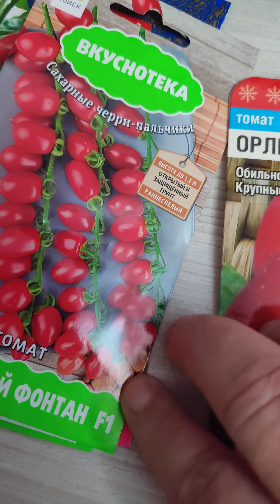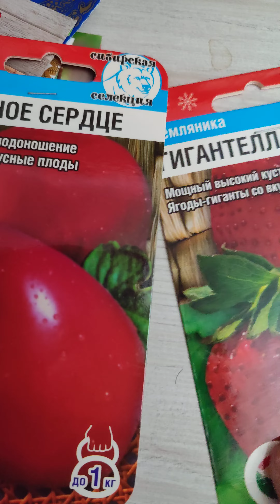Купила немного семян. Дачный сезон 2024 г.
family from russia​ @Жили-Были   Инесса и Тимур,  Оренбург (Наш видео-дневник).